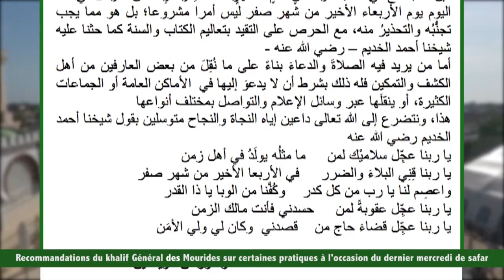🔴 Alarba karè - Recommandations Serigne Mountaha Mbacke ( naniou moytou jouli.......